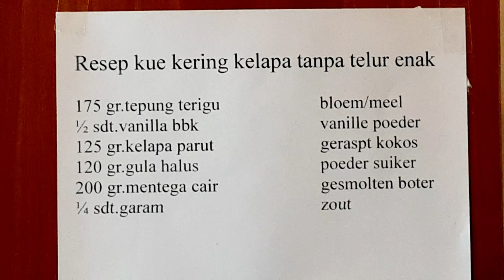RESEP KUE KERING KELAPA TANPA TELUR ENAK DAN RENYAH SEDAAAAP MAAAAAAAANTAAAAAAAAAP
plaat koekjes met vanille ,poeder suiker ,geraspt kokos ,en gesmolten boter lekker bij de thee of koffie proef het en je weet het  heerlijk mensen eet smakkelijk selamat makan

resep kue kering kelapa tanpa telur enak dan renyah

175 gr.tepung terigu
1/2 sdt.vanilla bbk
125 gr.kelapa parut
120 gr.gula halus
200 gr.mentega cair
1/4 sdt.garam
tepung secukupnya

teman 2 nonton videonya sampe selesai dukung channel saya
subsribe ,like ,komen, dan share terima kasih banya